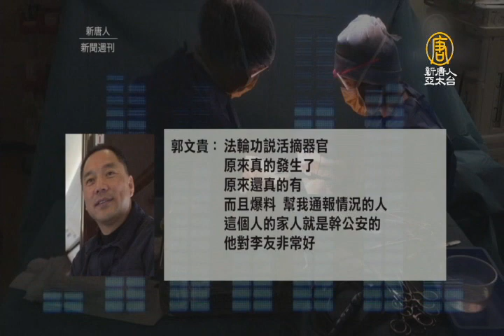【新唐人/NTD】中國富商逃亡美國 揭中共活摘法輪功器官｜郭文貴｜李友｜換肝｜器官移植｜活摘器官｜法輪功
再來看到近來受到議論的，中國富商郭文貴，逃亡美國。他接露，北大方正前CEO李友，建立北京大學國際醫院的目的，是想做達官貴人的器官移植生意，他透露，對方挑選了幾十個供體，其中就有法輪功學員。